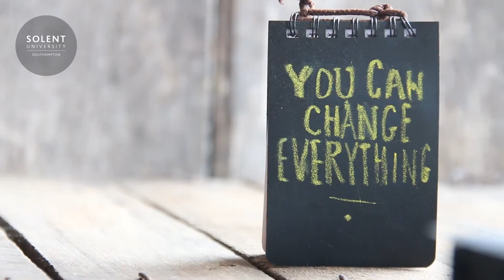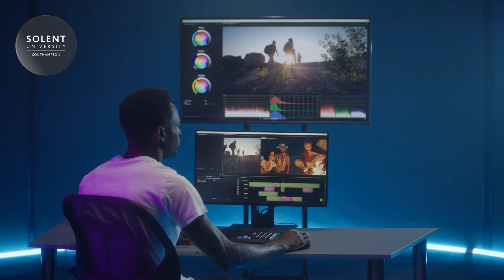What's your Plan B?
Exam results are coming up - but what if you don't get the grades you need? Don't panic! Clearing's your perfect plan B.

Find out how to get the best out of Clearing